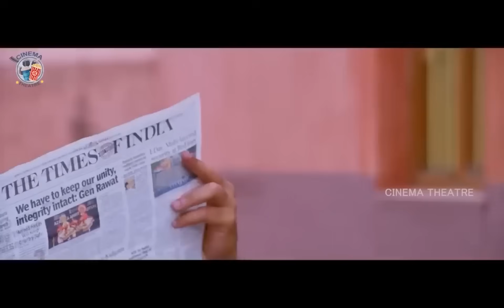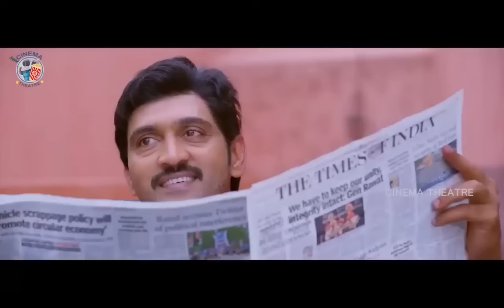#69 Samskar Colony Telugu Super Hit Love Full Length HD Movie || Ester Noronha || Cinema Theatre